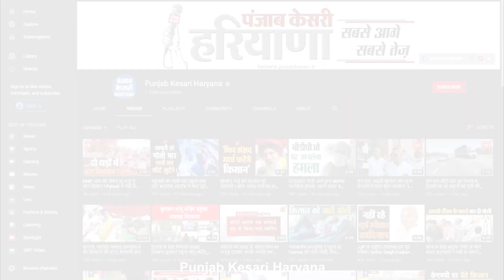Manish Grover को Naveen Jaihind की चेतावनी, बोले- जमीन विवाद के बीच में ना आए